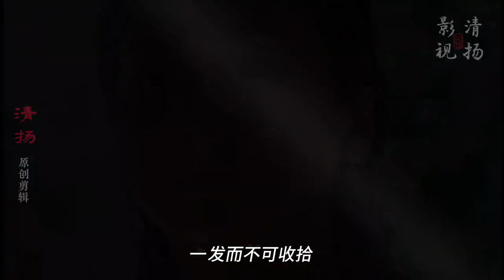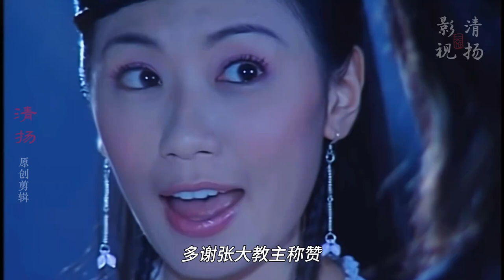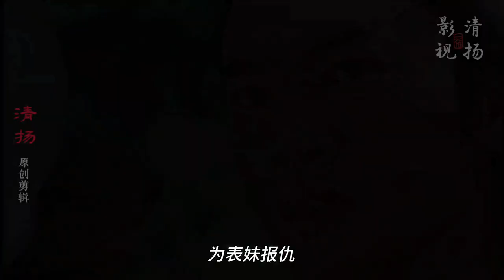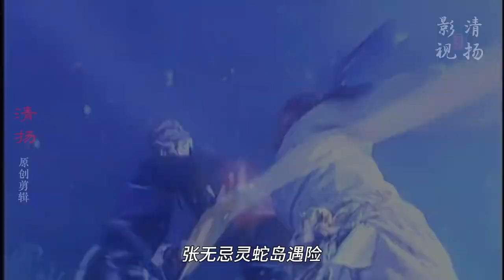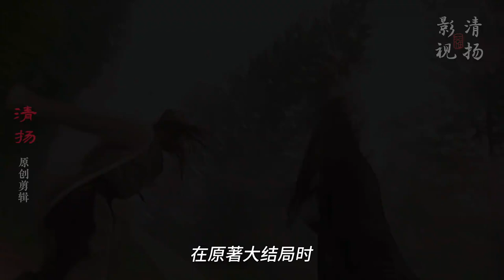倚天人物传：张无忌为何选赵敏？看完这个视频你也会喜欢她！